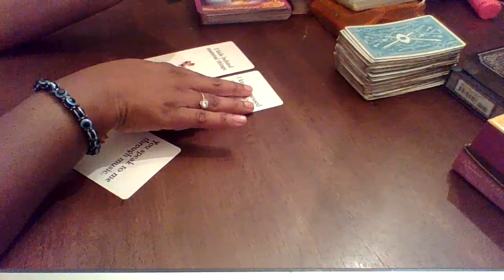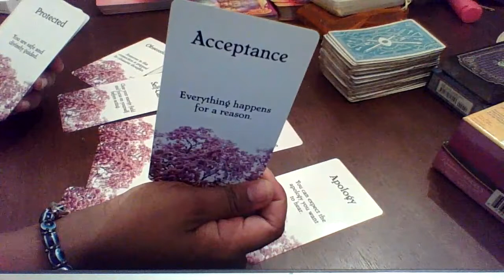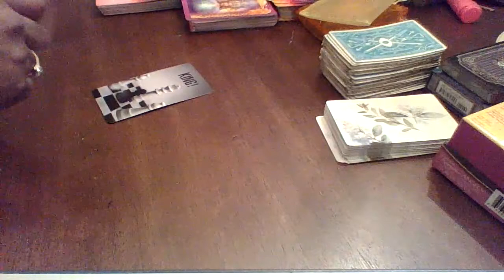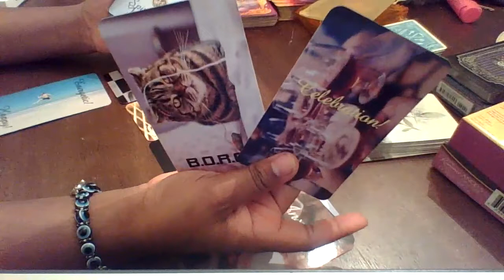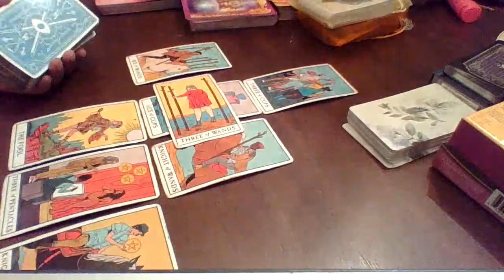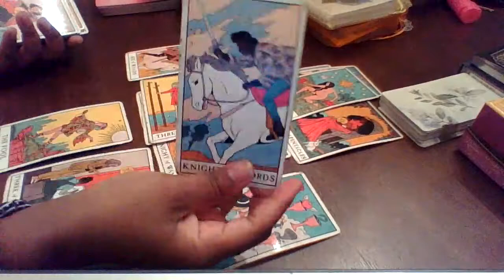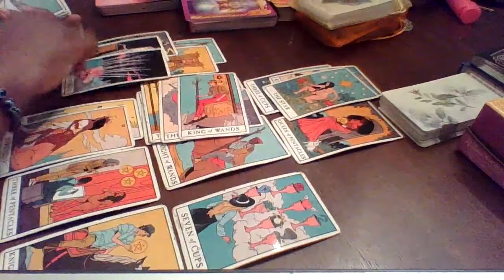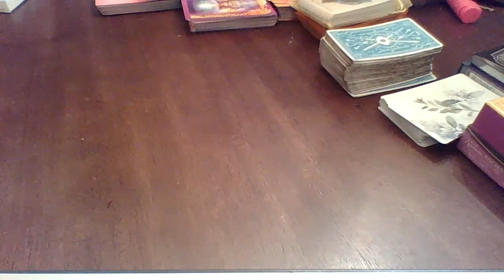CANCER JULY 1-15 " YOUR EX COMES BACK BEGGING FOR ANOTHER CHANCE, FIRST YOU SHOULD KNOW THIS !